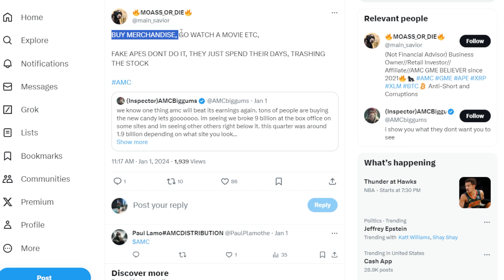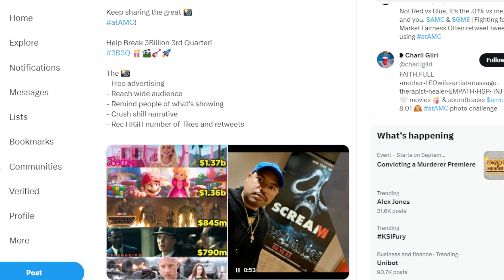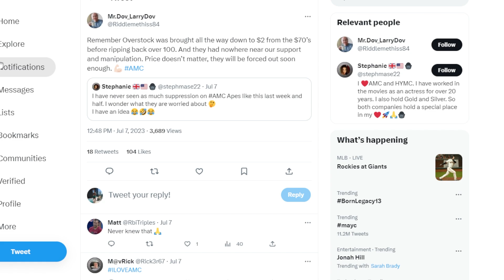AMC STOCK: SUPPORTING AMC